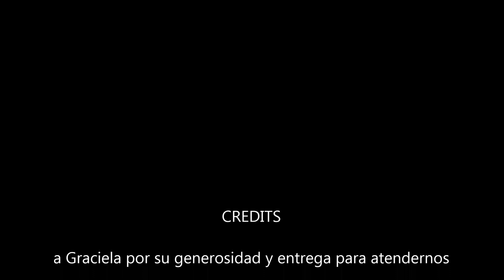20230505 Cumple de Graciela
Graciela nos invitó, a nosotros y otras amigas, con Lucho y Florencia, tenía una varieda muy grande de comidas, y se cerro con guiso de lentejas. nos divertimos a lo grande, en una excelente noche de Viernes. Gracias Graciela y Felicidades. !